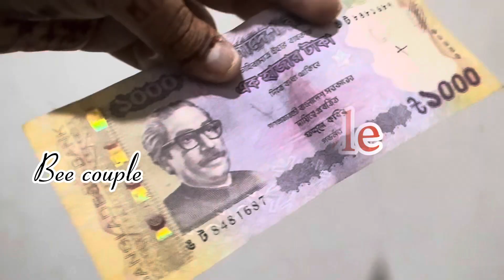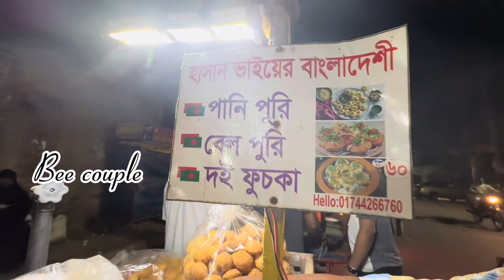১০০০ টাকার চেলেঞ্জ এ কী কী খেলাম ???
সবাই মিলে কই কই গেলাম , আর কী কী খেলাম সব থাকছে আজকের এই ভিডিওতে …